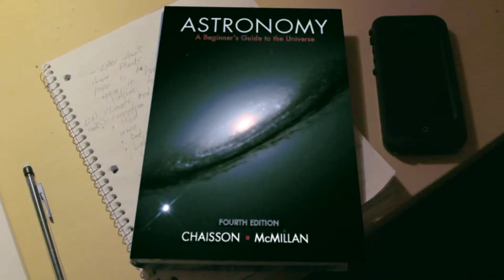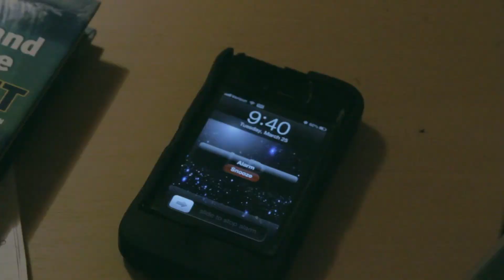Imagine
Short piece created for FTS 142 using After Effects for an infinite zoom and space design.